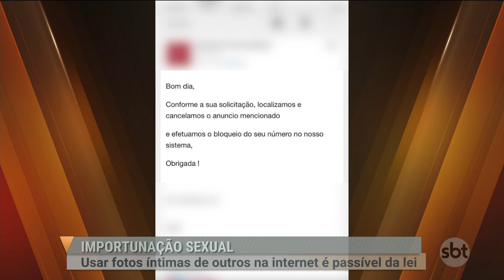SBT Pará (05.06.19) Importunação sexual: Usar fotos íntimas de outros na internet é passível da lei.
E a novela do jogador Neymar, hein? Agora ele é investigado por crime virtual, acusado de divulgar na internet fotos íntimas da mulher que o acusa. E o caso pode ser enquadrado na lei de importunação sexual, que entrou em vigor no ano passado. Mas não são só os famosos que passam por isso, olha só.